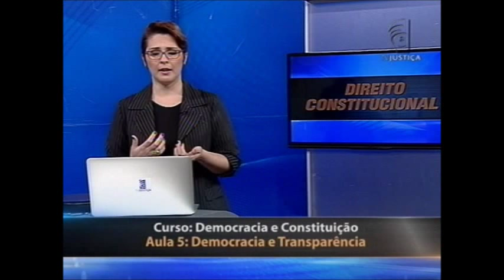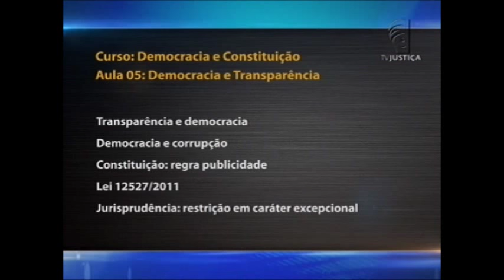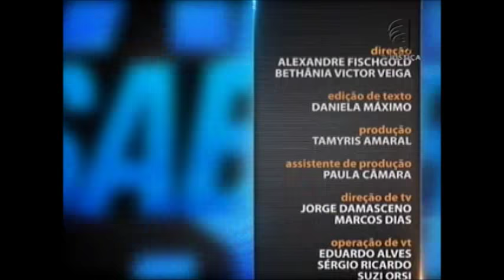Direito Constitucional - Democracia e Constituição - aula 5 (16/10/15)